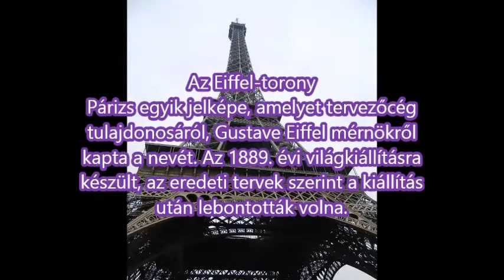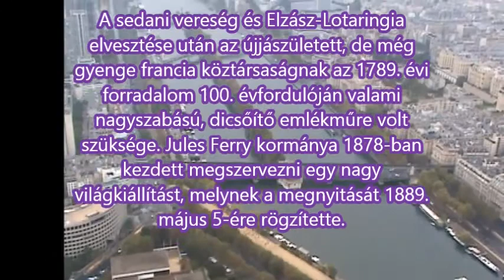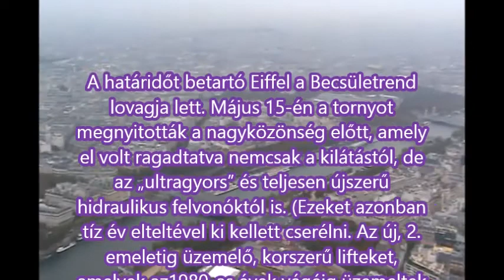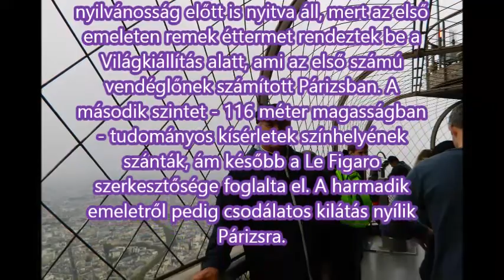Ismerkedésünk Párizzsal az Eiffel toronyból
FRANCIA KÖRUTAZÁS
PÁRIZS, LOIRE-VÖLGYE, BURGUNDIA, ELZÁSZ

Az Eiffel-torony Párizs egyik jelképe, amelyet tervezőcég tulajdonosáról, Gustave Eiffel mérnökről kapta a nevét. Az 1889. évi világkiállításra készült, az eredeti tervek szerint a kiállítás után lebontották volna.